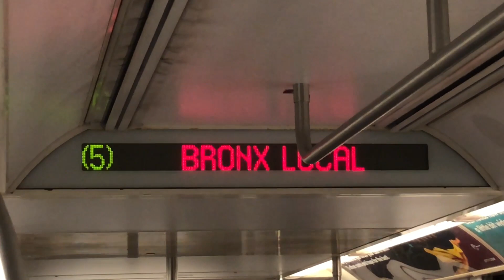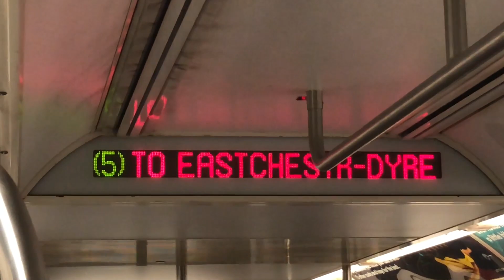R142A (5) Train at 125th Street (With Signage to Eastchester - Dyre Avenue)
Taken 8/18/18.

Due to track replacement, (2) and (5) trains ran in two sections:

(2): between 241st Street and E 180th Street, and between 148th Street of the (3) and Flatbush Avenue
(5): between Dyre Avenue and E 180th Street, and between 149th Street - Grand Concourse, and Bowling Green

Shuttle buses ran between 148th Street of the (3) and East 180th Street of the (2) (5).

Since the Manhattan section of the (5) had no access to the Unionport Yard, some R142As from the (4) were used. This set was signed up to Dyre Avenue, but the announcements were to 149th Street. Since the R142As aren't normally used on the (5), it's a little uncommon to see the Dyre Avenue program on an R142A (but not too uncommon as it's happened before).